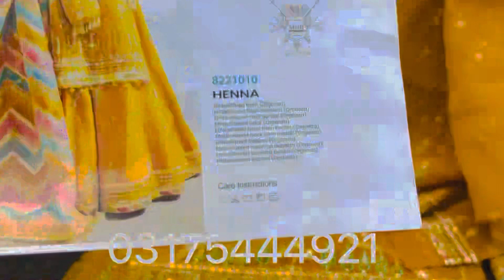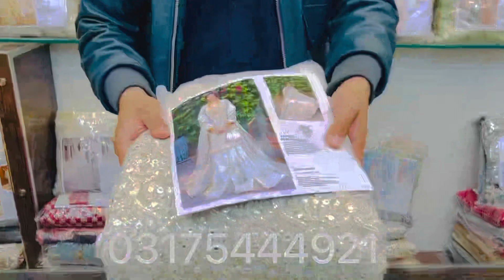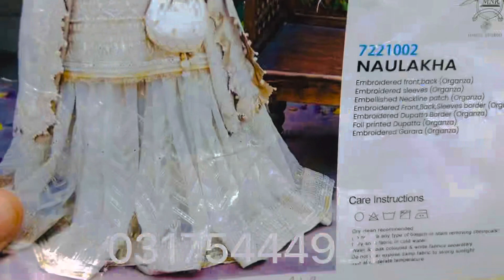MNR COLLECTION |Designers Most Beautiful And demanding Dresses| Cash on delivery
Staching services available
Cash on delivery